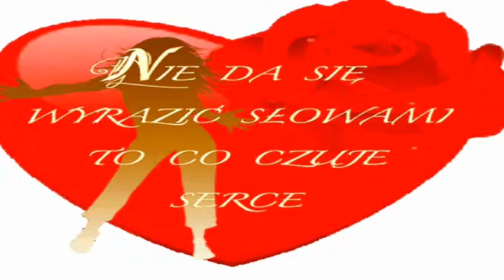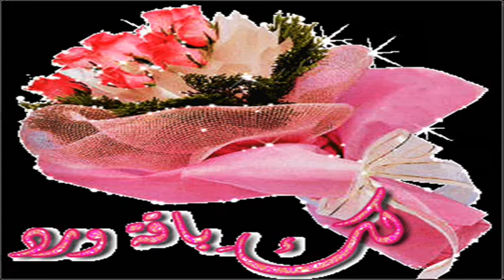NA DO WIDZENIA Małgorzata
Kochani tym klipem,mówię wam DO WIDZENIA.Ponieważ muszę iść do szpitala,więc będę nieobecna,ale wrócę do was.
Dziękuję serdecznie Krzysiowi za udostępnienie nagrania w jego własnym wykonaniu.
Polecam ten kanał: Krzysztof Chrzanowski jest SUPER.
Pozdrawiam serdecznie wszystkich do usłyszenia Małgorzata ,od 13 listopada będę nie obecna na YT DZIĘKUJĘ.